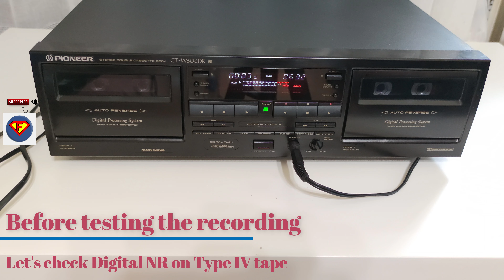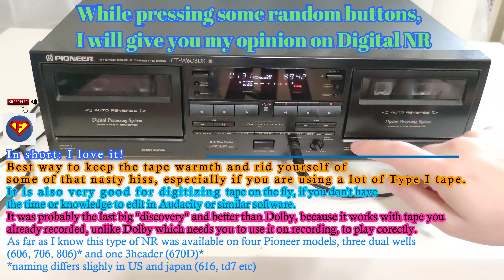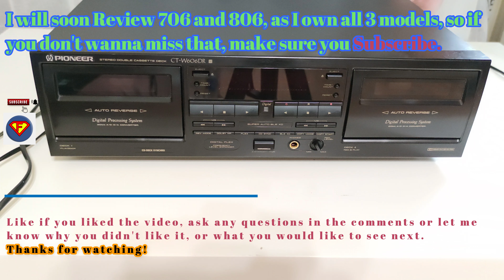Is Pioneer Digital NR as good or bad as some say? Let's test it together!(Line out direct CT-W606DR)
Deck used: Pioneer CT-W606DR (you will get the same sound from 706 and 806, with slightly more comfort features)